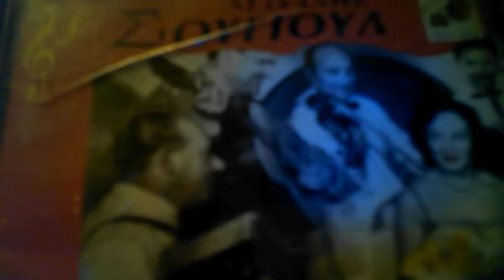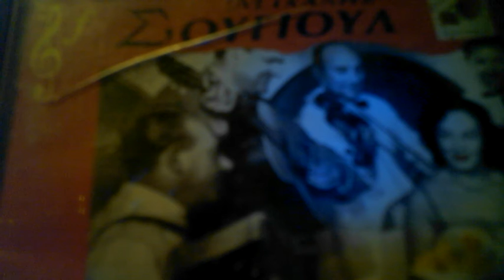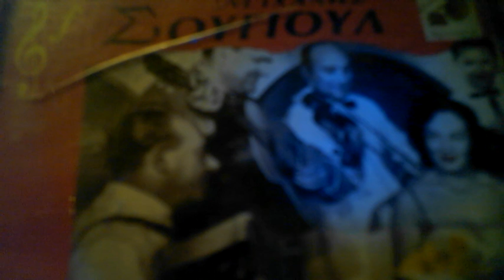ΦΕΥΓΕΙ Ο ΧΡΟΝΟΣ Σουλα Καραγιωργη